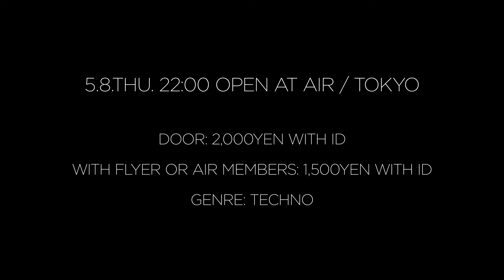VAEIN JAPAN TOUR MAY 2014: TOKYO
VAEIN JAPAN TOUR IN TOKYO

5.8.THU. 22:00 open
at AIR / TOKYO

DOOR: 2,000YEN with 1D
WITH FLYER or AIR members: 1,500YEN with 1D
GENRE:TECHNO

VAEINがジャパンツアーを敢行する。オーストラリアを代表する黒いグルーヴと、日本を代表するテクノアーティスト
RYOGO YAMAMORI,日本で活躍するALEX EINZが一堂に会し、木曜日に豪華なラインナップが実現する。最強サウンドシステムで最先端の空間をテクノ体験して欲しい。

Rob Finderは10年に渡りVAEIN名義で音作り、プロデュース、DJを続けてきた。Black Asteroid (CLR, Electric Deluxe)、Shine (Torque)、Shin Nishimura (Plus)をフィーチャーした彼の最新シングル、BABYLONはTorqueよりリリースされ現在発売中だ。

VAEINはダークでミニマルでヘビーである。彼のトラックとリミックスはインターナショナルなラジオ局で頻繁にプレイされている。シドニーのナイトクラブシーンの常連者であり、Q-Dance DefQon.1などのイベントでのDJとしても引っ張りだこだ。彼の最初のアルバム"Noisician"はアートスクール在学中に制作された。ダークでエクスペリメンタルで映画のような楽曲が話題となり、アメリカのArt of Record Production ConferenceではDJ SpookyとPublic Enemyと共に講演者として招かれた。シドニーの名門校Conservatorium of Music大学院在学中、ダーティーエレクトロのUNIT 13の 片割れとしてアルバム"thesexthedeaththedisco"を制作し、大学院の音響機器を冒涜した。The PresetsやSilverchairのマスタリングでも知られるReece Turnbridgeがマスタリングを手掛け、オーストラリアのレーベルGenerationよりビートポート上でリリースされ大規模なツアーを行い、シドニーの名立たる箱に大きな反響を起こした。

:: MAIN FLOOR

VAEIN ( Torque )
RYOGO YAMAMORI ( 951Beat / Slap Jaxx )
ALEX EINZ ( Mono Basics )
SHINE ( Torque )

Front Act:
MAMORU HAMADA ( Cosmikal Records )

:: LOUNGE

Adam Foster, Rezin, Yuri, Haruka K, Nobuhiro Tanaka

AIR
東京都渋谷区猿楽町2-11 氷川ビルBF

・二十歳未満のご入場はお断りさせて頂きます。御来店の際は顔写真付きの身分証明書（免許証・パスポート・住民基本台帳カード）をご持参、ご提示下さい。お持ちでない方の入場をお断りさせて頂きます。